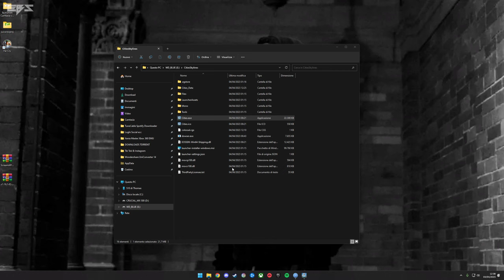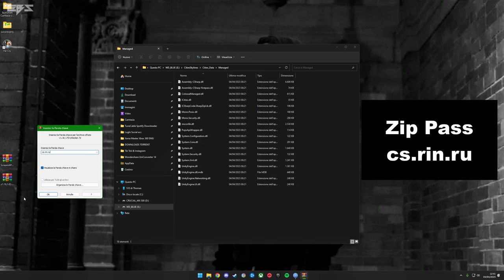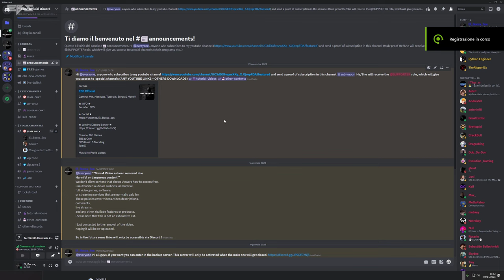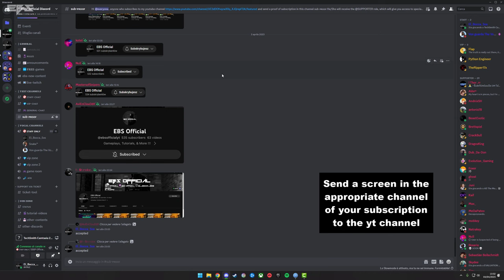HOW TO UNLOCK ALL DLCs on Cities: Skylines [EPIC GAMES] OUTDATED CHECK THE NEW VIDEO!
HOW TO UNLOCK ALL DLCs on Cities: Skylines [EPIC GAMES] 2023

Videos for illustrative purposes only. I do not promote any type of illegal activity. IF YOU LIKE THE CONTENT BUY IT, THE AUTHORS NEED YOUR SUPPORT!

Join discord for links

Video for illustrative purposes only. PLEASE IF YOU LIKE THIS CONTENTS, BUY IT! THE AUTHORS DESERVE SUPPORT!!